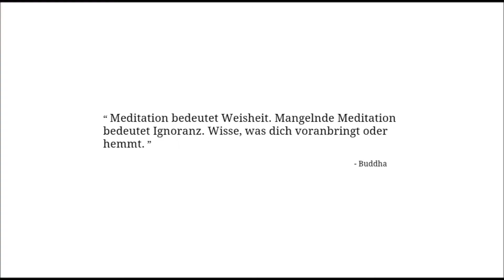Tutorial Civilization 4 #011 - Religion [HD / Deutsch]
Dieses Mal geht es um die Basics der Religionen...